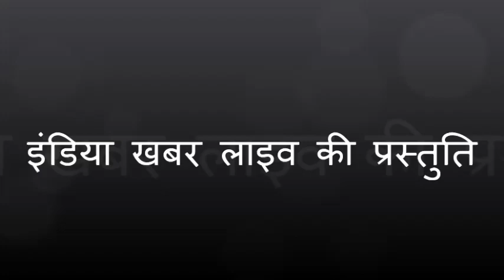दशहरा विशाल समारोह, दीन दयाल नगर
इंडिया खबर लाइव टीम  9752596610
कार्यक्रम को लेकर आपके *सुझाव व विचारों से मुझे हमेशा अवगत कराये* जिससे अपने कार्य को और भी बेहतर से बेहतर तरीके से कर सकॅू !
इंडिया खबर Live TV Team